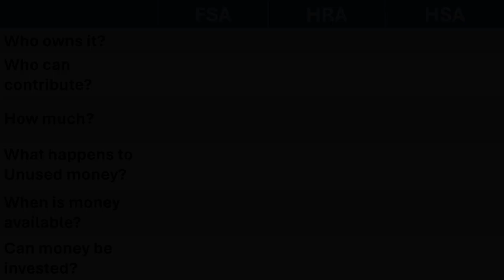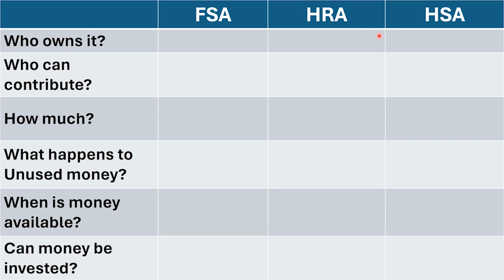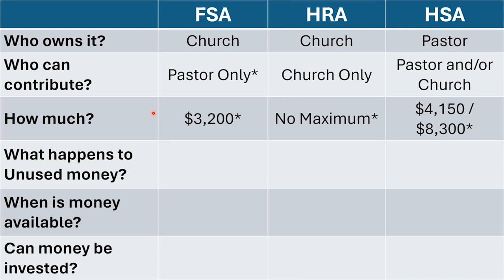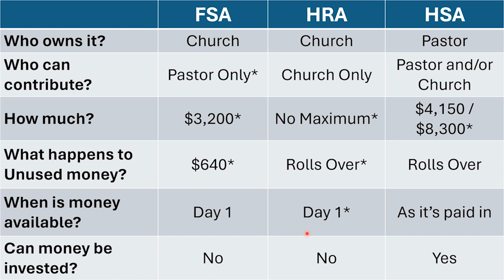What is the difference between an FSA, HRA, and HSA?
There are a lot of differences to be aware of. These are discussed in the video. Some resources I reference are below: